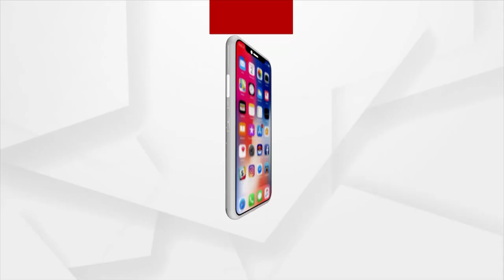Gobinda Sahu Death Mystery | Suspicious Letter Of Govinda Seized By Police